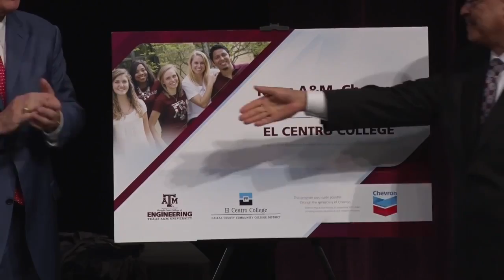Texas A&M-Chevron Engineering Academies at El Centro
An educational partnership between Texas A&M University, El Centro College and Chevron

Remarks

Joe May
Chancellor, Dallas County College Community District

John Sharp
Chancellor, The Texas A&M University System

M. Katherine Banks
Vice Chancellor and Dean of Texas A&M Engineering

Shariq Yosufzai
Chevron Vice President of Ombuds, Diversity & Inclusion and University & Association Relations

Karan Watson
Provost and Executive Vice President, Texas A&M University

José Adames
President, El Centro College

u.tamu.edu/MediaKit